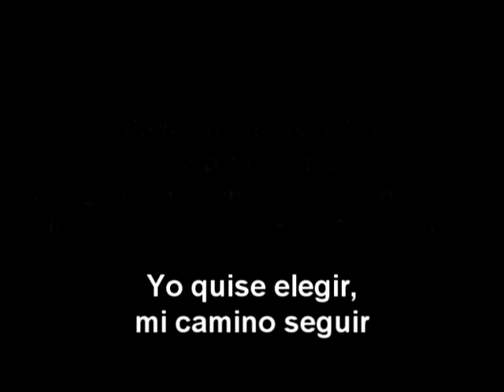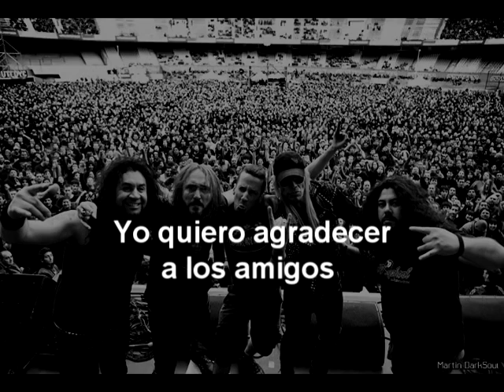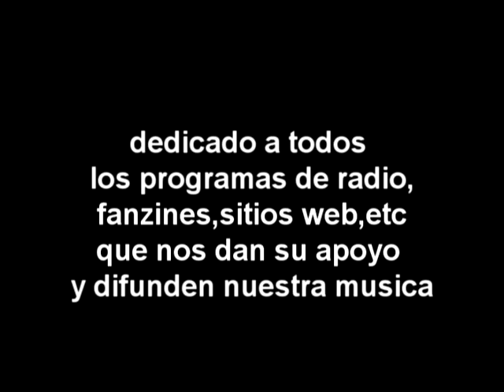Vuelvo al Barrio (Subtitulado) - Tren Loco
Vuelvo al barrio (zona de aguante)
Del disco Sangresur 2006
Letra: Gustavo Zavala